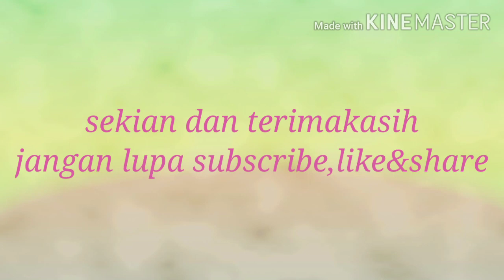CARA MENYEMBUHKAN SAKIT BAGIAN PANTAT YANG KELUAR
Cara masukin bagian pantat yang mau keluat fam beserta obatnya.